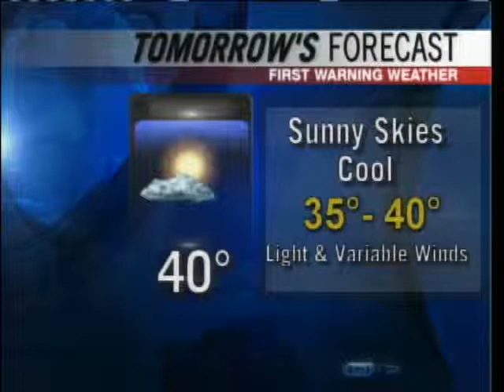Meteorologist Paul Janus' Forecast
Meteorologist Paul Janus has your Sunday Forecast